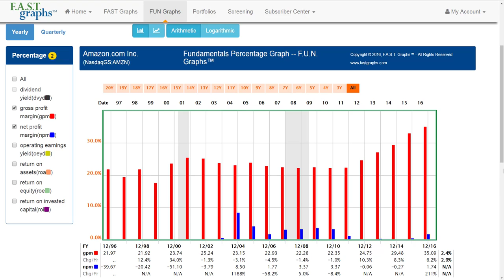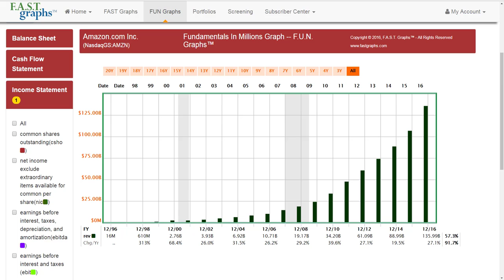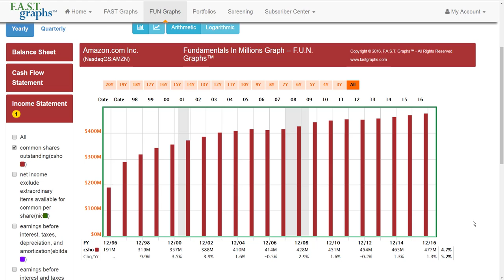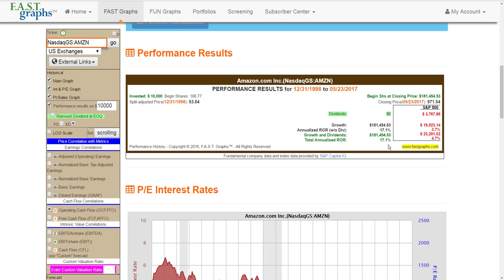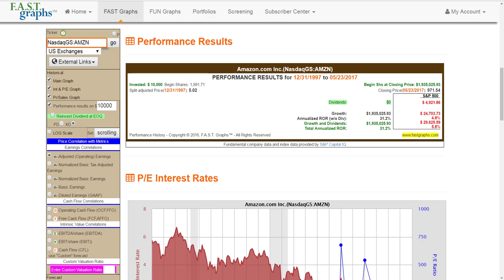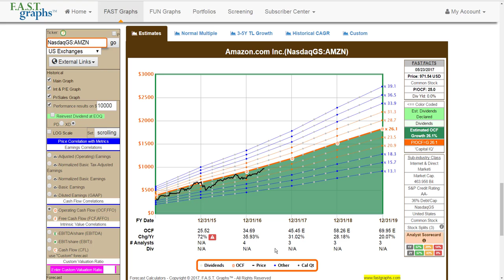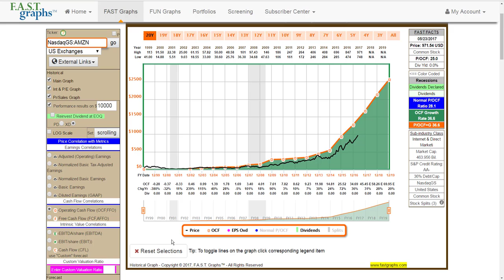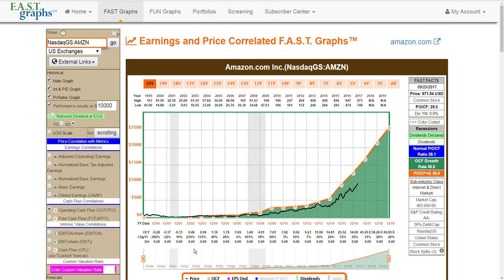Demystifying The Amazon Valuation Dilemma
Amazon has a stratospheric P/E ratio, but cash flows tell a different story.